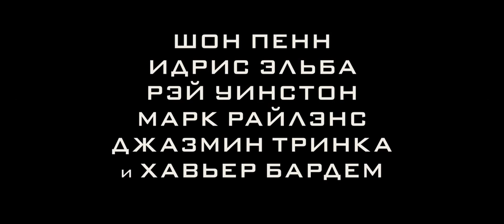Ганмен (2015) — Русский трейлер #2 [HD]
Джим Террье — ганмен, международный наемник высочайшего класса. Но когда в Компании начинают подчищать хвосты, Джим сам становится мишенью. Чтобы выжить, Джим угрожает обнародовать имеющийся у него компромат и обращается к бывшему напарнику Феликсу. Однако у Феликса есть свои резоны желать, чтобы Джим Террье исчез из его жизни. Это Энни — женщина, которую они оба любят. За Джимом начинается смертельная охота по всей Европе, и у него не остается другого выбора, кроме как дать бой — один против всех.